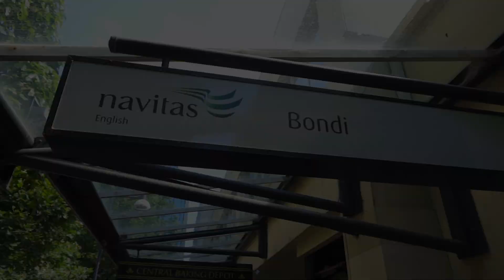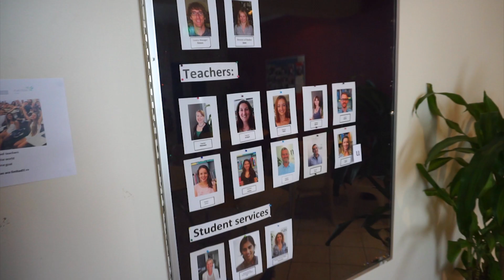Navitas English BONDI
A short memorable video of our student life at Navitas Bondi.
November 2014
Previous video (Bucket list bar - Bondi beach)
Previsou video (Exploration of Australia)